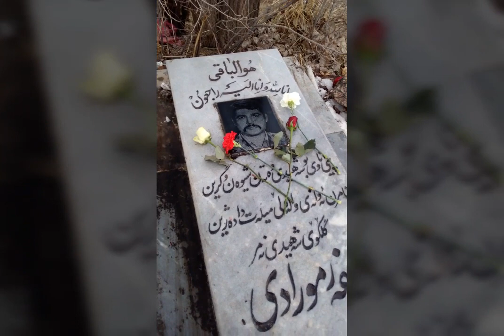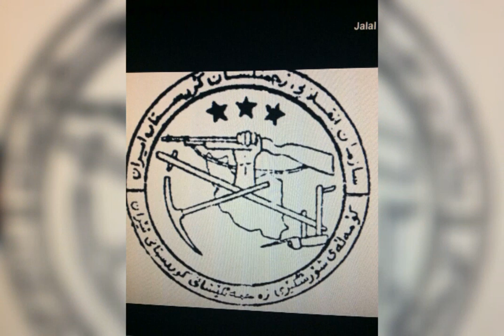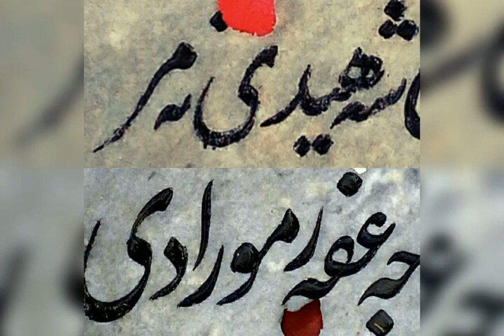Komala, Jafar Moradi (The Leader & Founder of Komala of Kurdistan)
یێکی ڕێبەندانەو لە ناو دڵمان ئاگربارانە. ئاگرێکی بە هۆی تیڕور کرانو گیانبەخت بونی ناکاوی ڕێبەری کۆمەڵەکەمان بە دەست ناپیاوان هەلاییسا, بەڵام تا بمێنین ناهێڵین بکوژێتەوە.
🌹🌹یادی هەزاران جار بەرزو بەڕێز بێت 🌹🌹